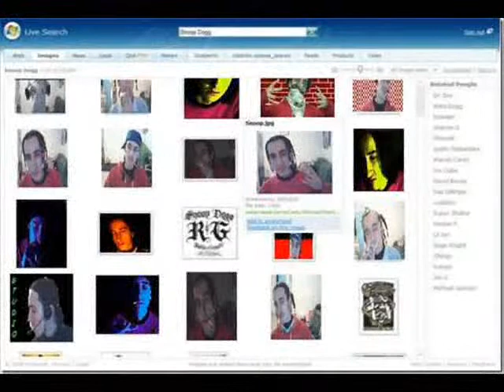swizzy bone freestyle instrumental